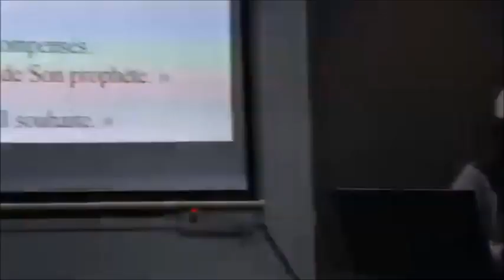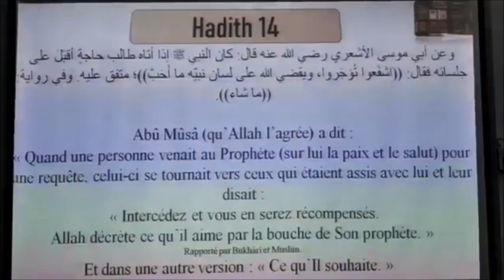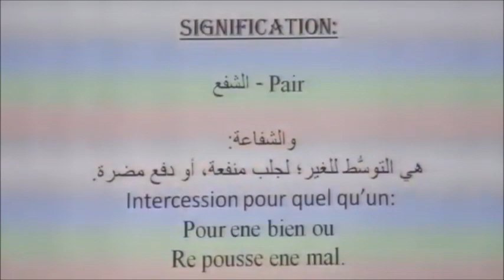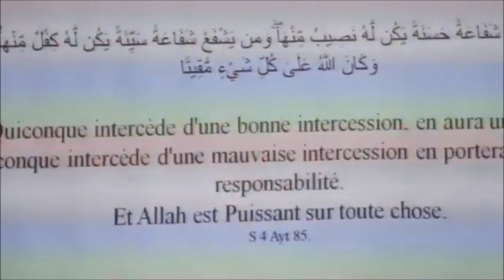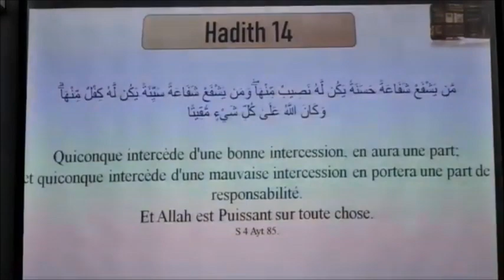𝗦𝗲𝘀𝘀𝗶𝗼𝗻 𝟭𝟮: 𝗟𝗮 𝗦𝗽𝗹𝗲𝗻𝗱𝗲𝘂𝗿 𝗱𝗲𝘀 𝗰𝗼𝗲𝘂𝗿𝘀 𝗱𝗲𝘀 𝗴𝗲𝗻𝘀 𝗽𝗶𝗲𝘂𝘅 𝗲𝘁 𝗹𝗲 𝗽𝗹𝗮𝗶𝘀𝗶𝗿 𝗱𝗲𝘀 é𝗹𝘂𝘀 𝑷𝒂𝒓 𝑭𝒓. 𝒁𝒂𝒚𝒅 𝑰𝒎𝒂𝒎𝒂𝒏𝒆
𝕊𝕖𝕤𝕤𝕚𝕠𝕟 𝟙𝟚: 𝕃𝕖 𝕊𝕡𝕝𝕖𝕟𝕕𝕖𝕦𝕣 𝕕𝕖𝕤 𝕔𝕠𝕖𝕦𝕣𝕤 𝕕𝕖𝕤 𝕘𝕖𝕟𝕤 𝕡𝕚𝕖𝕦𝕩 𝕖𝕥 𝕝𝕖 𝕡𝕝𝕒𝕚𝕤𝕚𝕣 𝕕𝕖𝕤 é𝕝𝕦𝕤